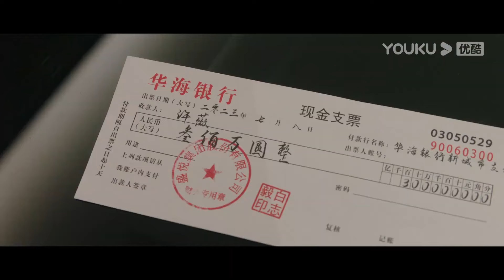【搶先看】霸總看著濕身的灰姑娘，再也無法壓抑欲火和灰姑娘整晚親熱，灰姑娘抱著他求饒【染指 Indulgence】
🍬剧名（Drama Name）：染指 Indulgence